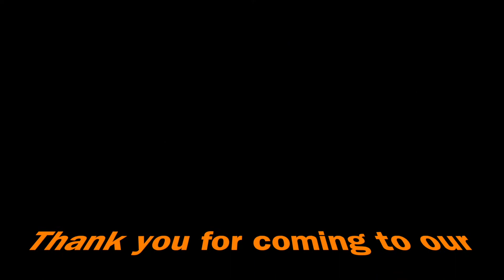HALLOWEEN DISPLAY 2021!...Filmed by CBS 2 NEWS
Halloween is here in Little Neck Queens NY! The infamous display this year is featured on CBS channel 2 news.

Thank you everyone for celebrating with us... until next year!
Happy Halloween!